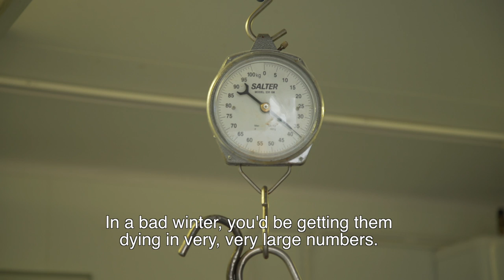Venison and deer management on Creag Meagaidh National Nature Reserve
A short film about venison to support the Scottish Venison Association buy local campaign. It features Creag Meagaidh National Nature Reserve (NNR) and discusses management objectives on the NNR and how deer management fits into that, as well as promoting local venison as a high quality product. We are grateful to Bòrd na Gàidhlig for support from the Gaelic Language Act Implementation Fund.